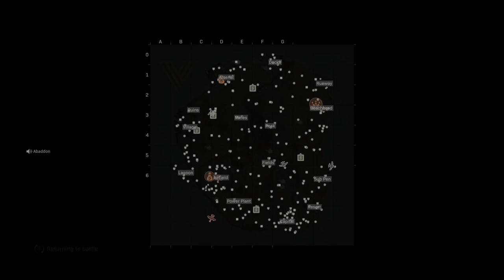Warzone with Pops - HEY NOW ROCK STAR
Pops is playing warzone with Abbadon and this  happens